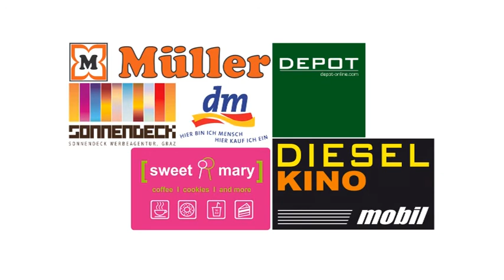Franz Glößl - Trompete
Anmelden für die letzte Vorausscheidungen am 5. Oktober!!!

MMMMR hat für das größte Einkaufscenter im Süden Österreichs die Shoppingcity Seiersberg den Talentwettbewerb Steirer Star 2013 konzipiert und umgesetzt. Ebenfalls hat man einen Rohmitschnitt der Show produziert anhand diesem die jeweiligen Acts von Vorausscheidung zu Vorausscheidung ins Finale gebotet werden können. Der Act mit den meisten Klicks steht automatisch im Finale am 2. November 2013.